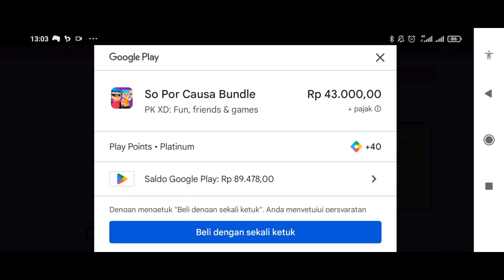review pakaian @soporcausa | pk xd pet festival 2023